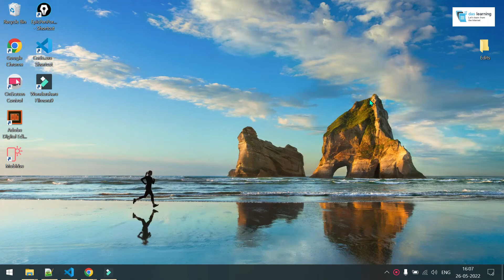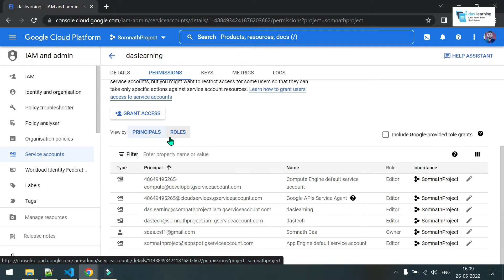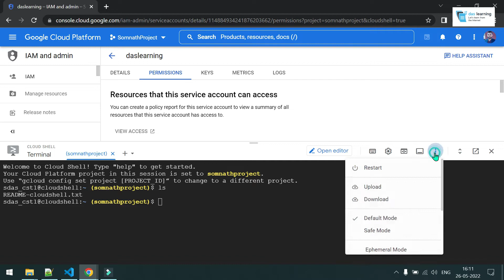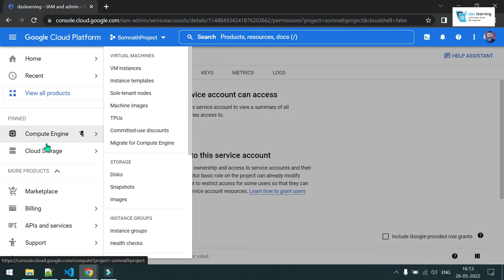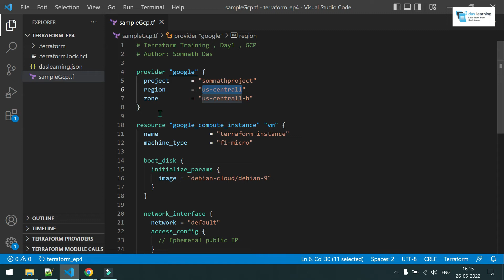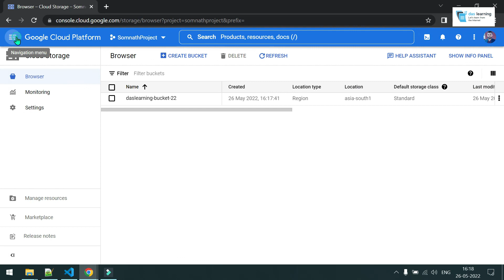Getting started with Terraform on GCP | Authentication for GCP using Service Account | Ep-4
How to use Terraform with GCP? How to authenticate Terraform with Google Cloud?

Thanks for stopping by. In this demo, we are going to start Terraform for Google Cloud Platform from scratch. We will be using GCP service account for Authentication mechanism from Terraform.

Activate your GCP service account:
# gcloud auth activate-service-account {service-account-name}@{project-id}.iam.gserviceaccount.com --project={project-id} --key-file="PATH\filename.json"

Environment variable for Terraform authentication:
cmd# setx GOOGLE_APPLICATION_CREDENTIALS "PATH\filename.json"
ps# $Env:GOOGLE_APPLICATION_CREDENTIALS="PATH\filename.json"